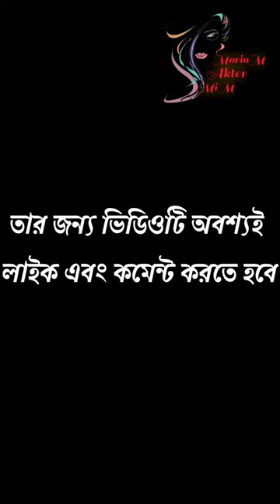Eid ar din mangsho vaja 🤣😁